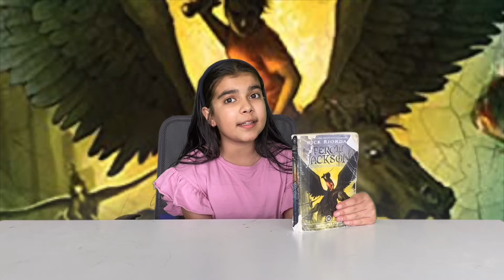Percy Jackson and the Olympians- The Titan's Curse- Kids' Book Reviews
Hello everyone! Today we are back with a book review of Percy Jackson and the Olympians- The Titan's Curse (Book 3).